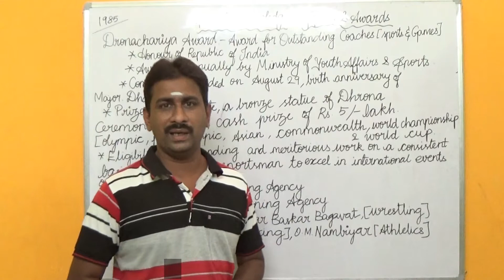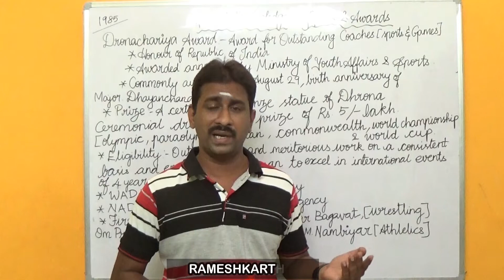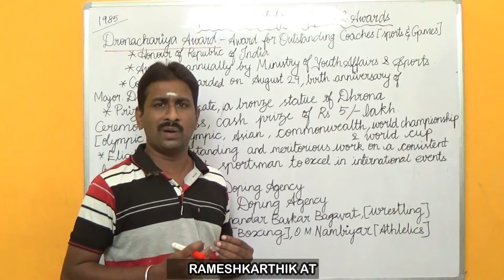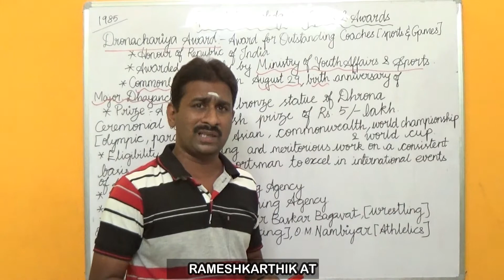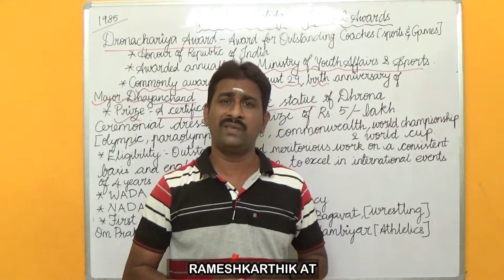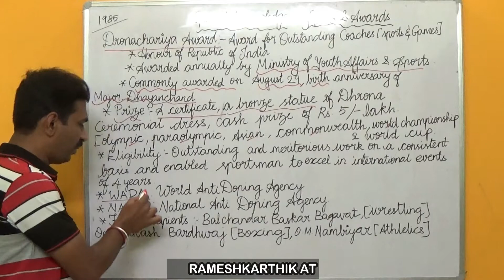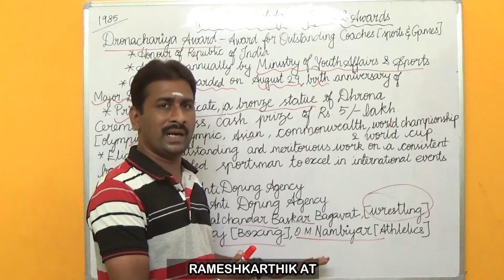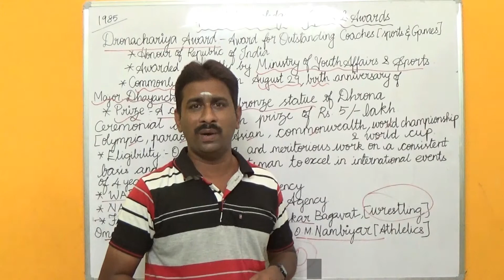DRONACHARYA AWARDS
The Dronacharya Award, officially known as Dronacharya Award for Outstanding Coaches in Sports and Games, is sports coaching honour of the Republic of India.